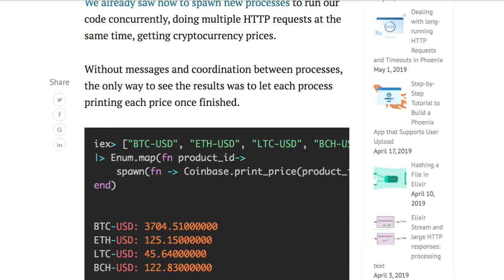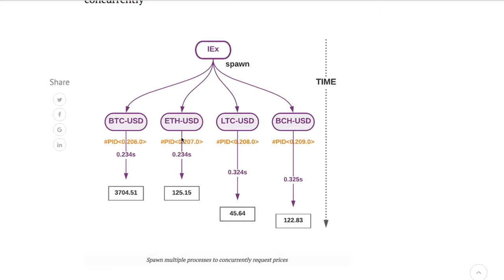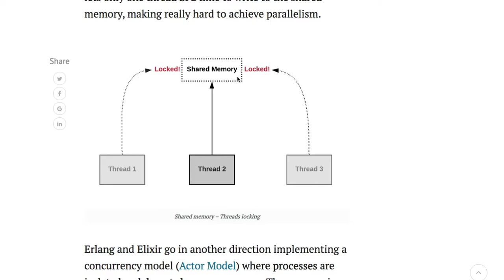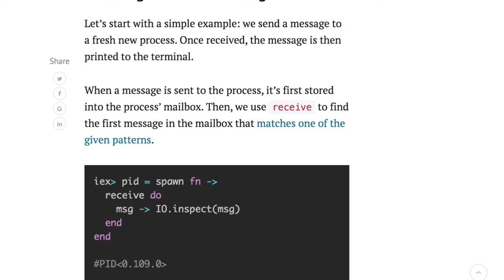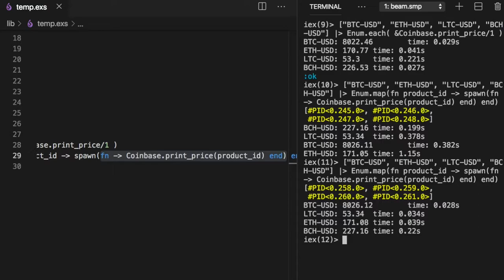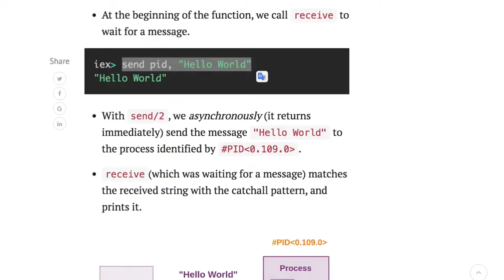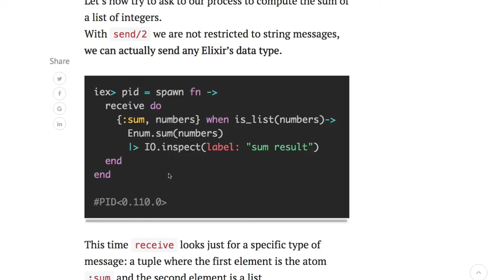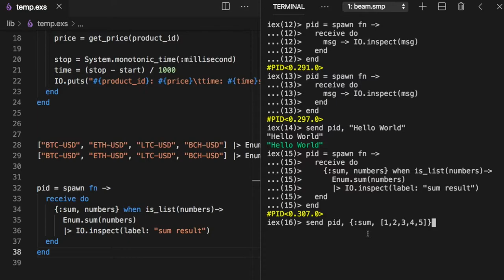[엘릭서] 201 - Hey Process, there is a Message for you!